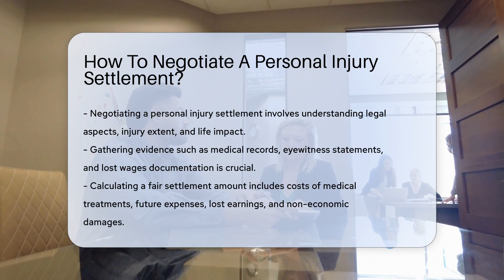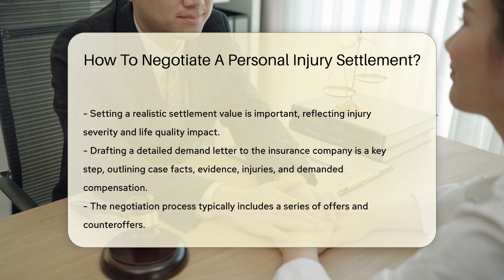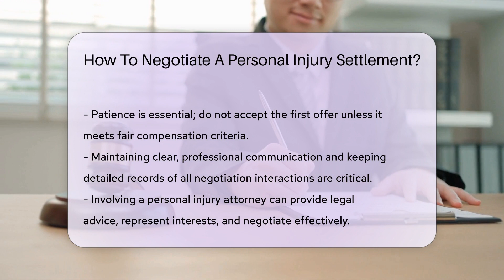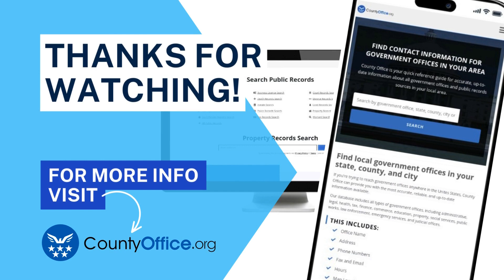How To Negotiate A Personal Injury Settlement? - CountyOffice.org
How To Negotiate A Personal Injury Settlement? Navigating the complexities of a personal injury settlement can be daunting, especially when you're already dealing with the aftermath of an accident. In this detailed video, we delve into the strategic steps necessary to negotiate a fair compensation for injuries sustained due to someone else's negligence. From gathering all relevant evidence to understanding the legal aspects and calculating a fair settlement amount, we cover it all. We also discuss the importance of drafting a detailed demand letter, the negotiation process involving offers and counteroffers, and the potential need for legal representation. Whether you're considering mediation or arbitration, or if you're simply looking to understand the process better, this video is a must-watch.